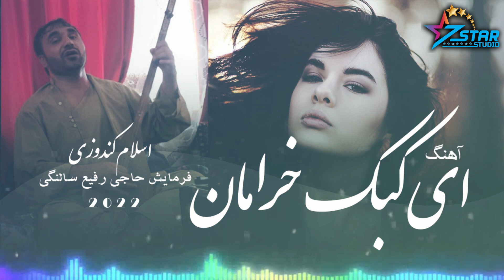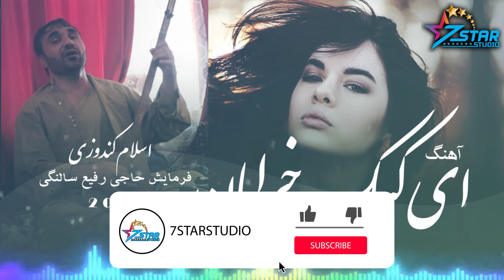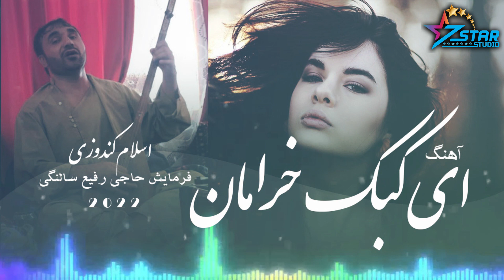Islam Kondozi - Kabke Kheraman 2022 | اسلام کندوزی - ای کبک خرامان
Artist: Islam Kondozi
Song: Kabke Kheraman
Produced by: 7Star Studio
Edit: Hasibullah Faizi
Director: 7Star Studio Team